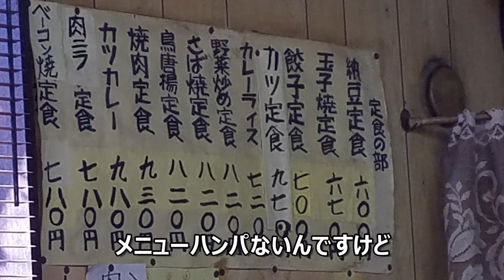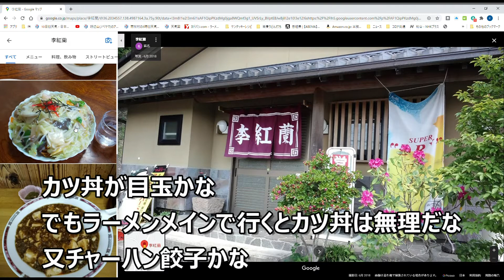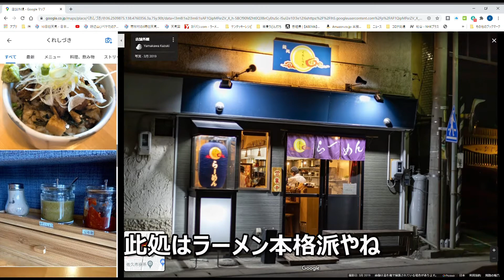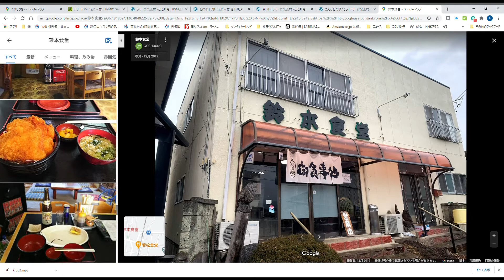らーめん日和 ラーショ 下仁田 群馬県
B定食ラーメン＋チャーハン￥９７０－
餃子￥３５０－